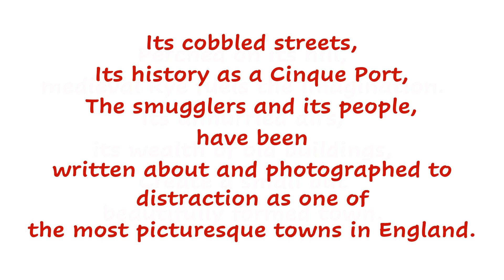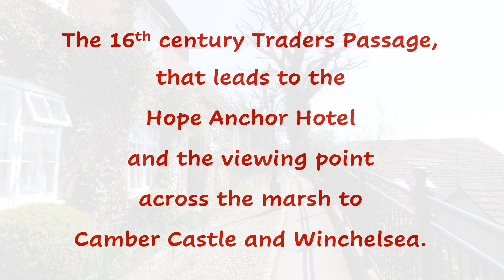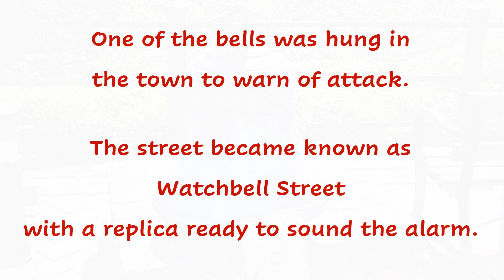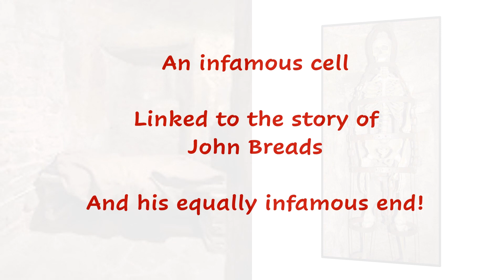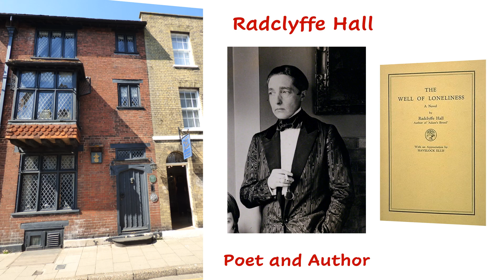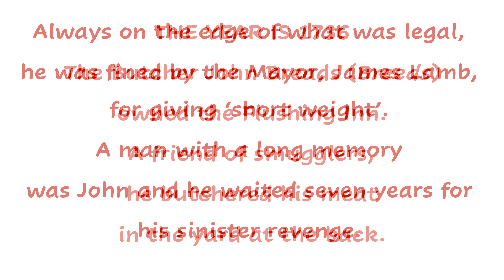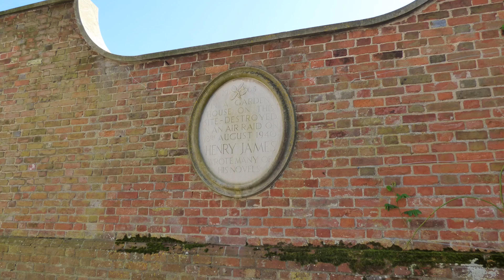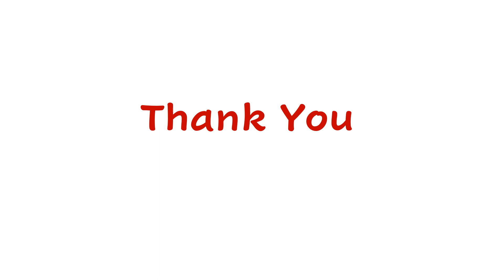Virtual Walks A Walk around Rye 2020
Perched on its hill, medieval Rye fuels the imagination with its unhurried airs, its wealth of old buildings – it is a small but beautifully formed town.  With its medieval airs and cobbled streets, its history as a Cinque Port, the smugglers and its people, Rye has been written about and photographed to distraction after all, it is one of the most picturesque towns in England. These Virtual Walks are taken from the History Walks series of ‘Short Walks in 1066 Country’.